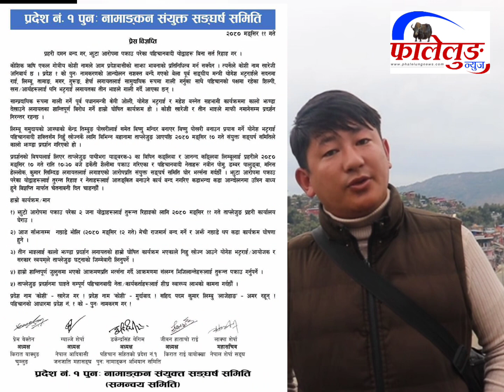मेची राजमार्ग सवारी साधन बन्द